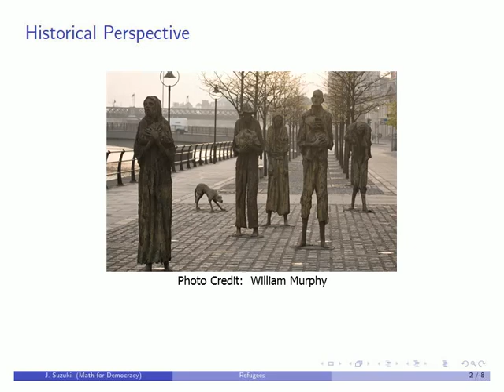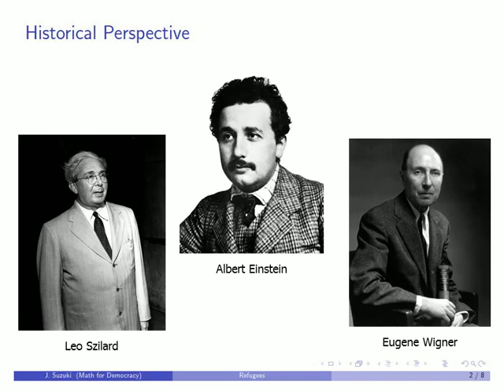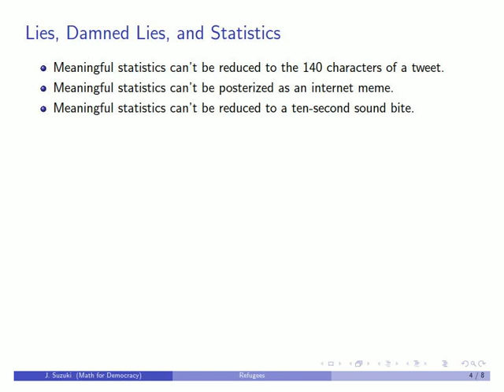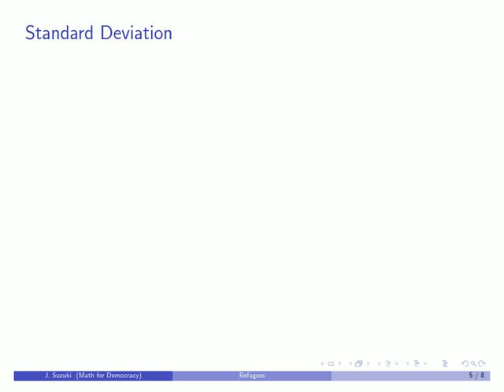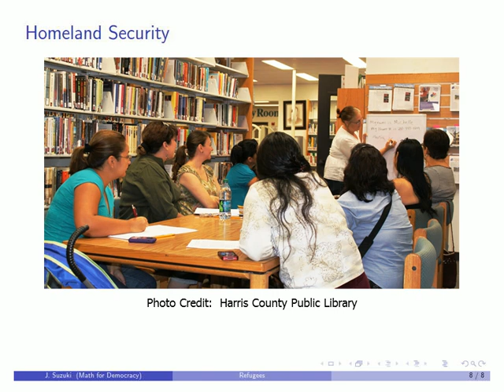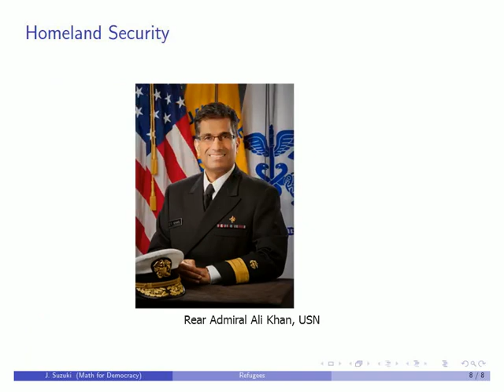Why Should We Take Refugees?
Why should we take refugees?  Besides the humanitarian reasons, there are very good practical reasons for accepting refugees into this country.